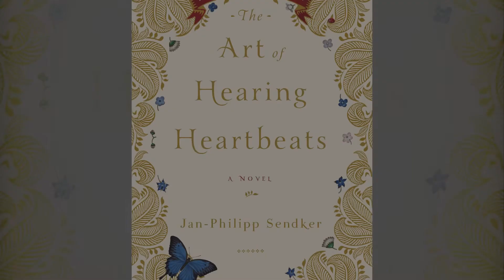The Art of Hearing Heartbeats by Jan-Philipp Sendker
A poignant and inspirational love story set in Burma, The Art of Hearing Heartbeats spans the decades between the 1950s and the present. When a successful New York lawyer suddenly disappears without a trace, neither his wife nor his daughter Julia has any idea where he might be...until they find a love letter he wrote many years ago, to a Burmese woman they have never heard of. Intent on solving the mystery and coming to terms with her father's past, Julia decides to travel to the village where the woman lived. There she uncovers a tale of unimaginable hardship, resilience, and passion that will reaffirm the reader's belief in the power of love to move mountains.